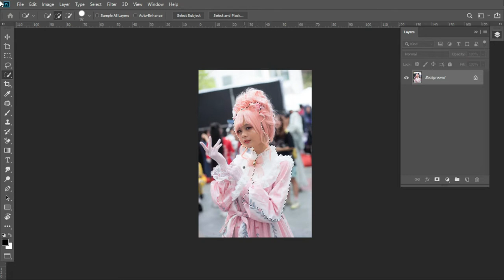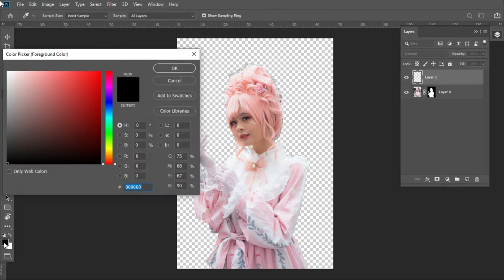Gray Color Background in Photoshop - 1 Minute Trick